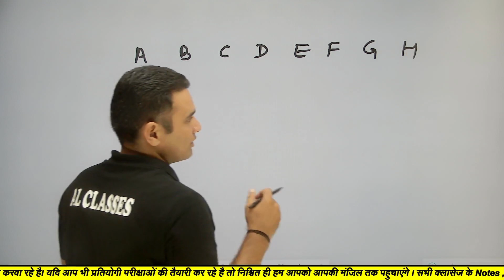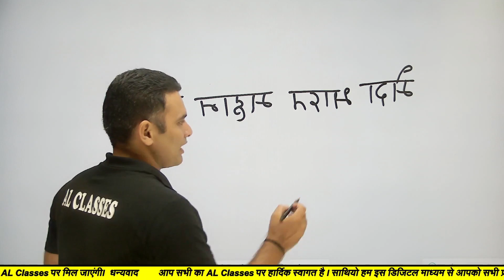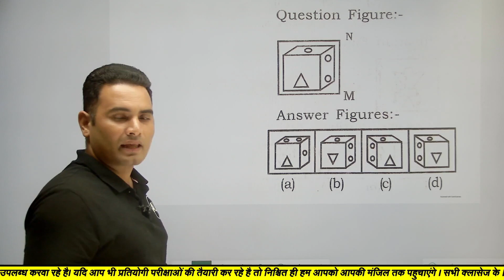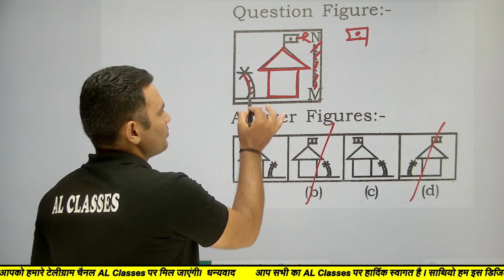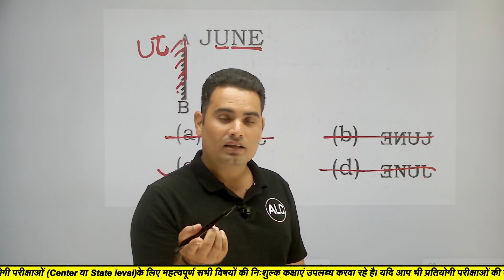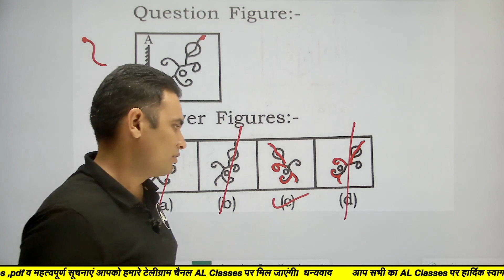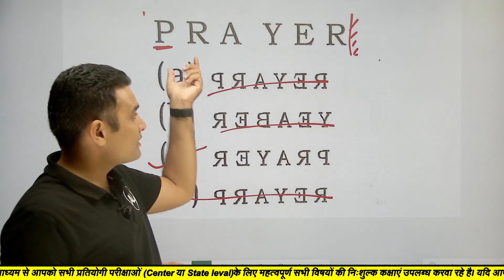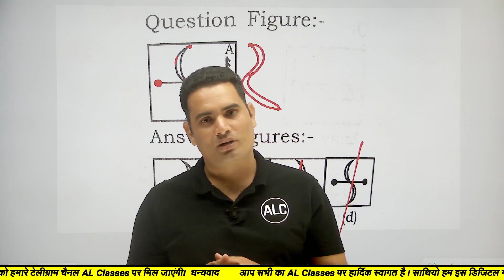Mirror Image | दर्पण प्रतिबिम्ब | सभी concept क्लियर | Delhi Police Reasoning | By- A L Choudhary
Delhi Police Reasoning | Syllogism Reasoning tricks | न्याय निगमन के प्रश्न  | By- A L Choudhary sir
About this Video:-दर्पण प्रतिबिम्ब  के सवाल सभी प्रतियोगी  परीक्षाओ में पूछे जाते है इस विडियो को देखने के बाद में आपको इस chapter के किसी भी सवाल में प्रॉब्लम नही आएगी | इसमें बहुत आसान तरीके से दर्पण / mirror के सवालो का हल करवाया गया है तो विडियो को जरुर देखे और दोस्तों के साथ शेयर करे |